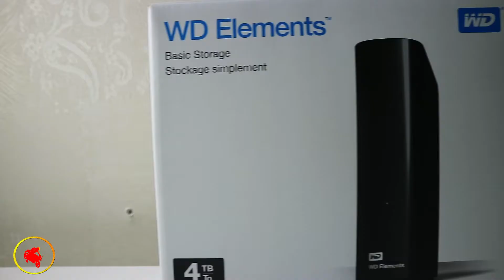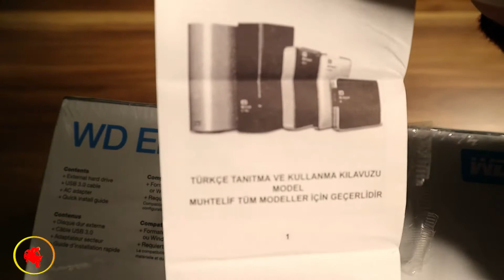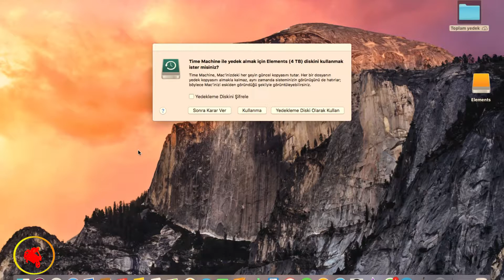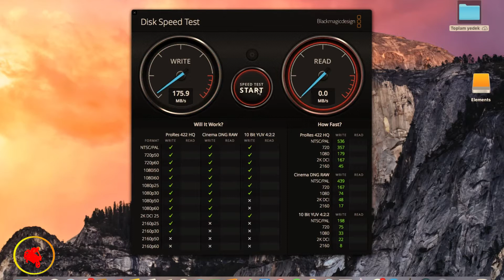WD ELEMENTS 4 TB HDD KUTU AÇILIŞI VE İNCELEMESİ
Herkese merhaba, bu bölümde WD Element’in 4 TB HDD’sinin kutu açılışını ve testini gerçekleştirdim . İyi seyirler.

Oynatma listelerime göz gezdirmek ister misin?